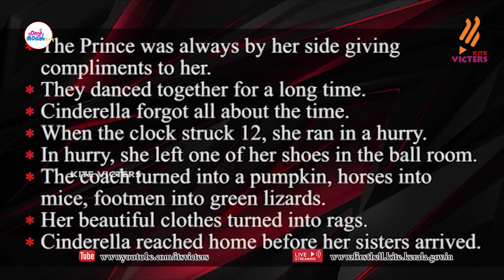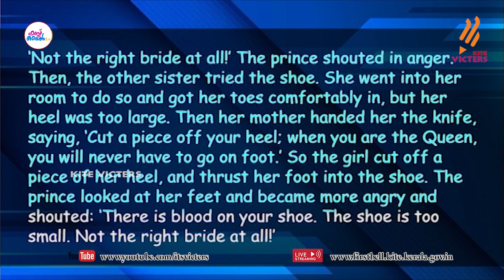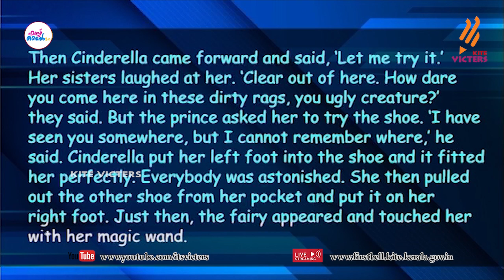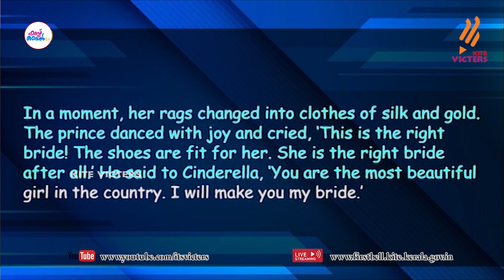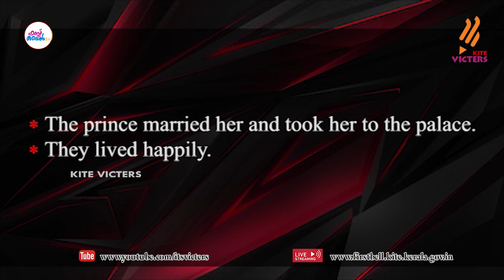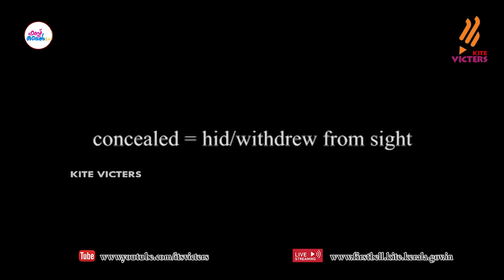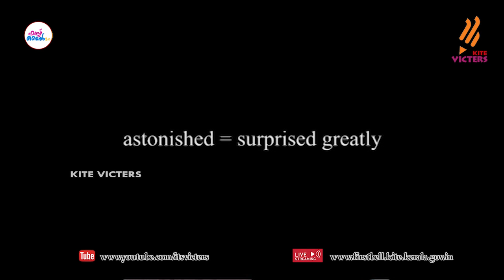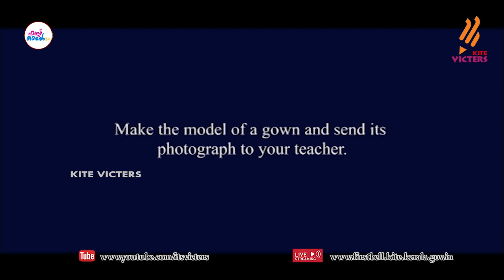First Bell 2.0 STD 06 English Class 11